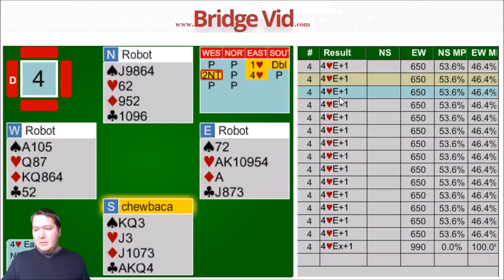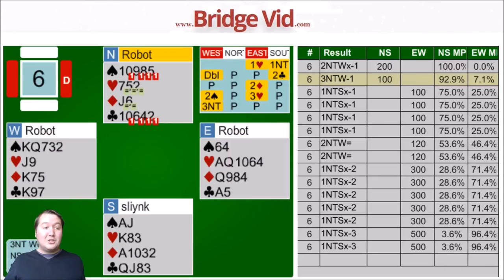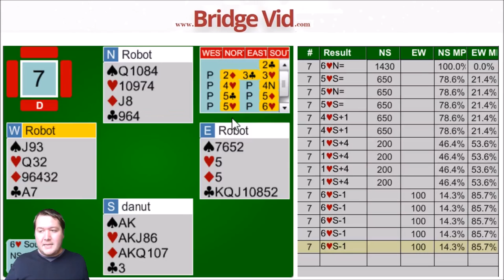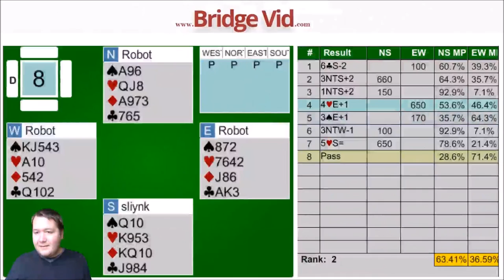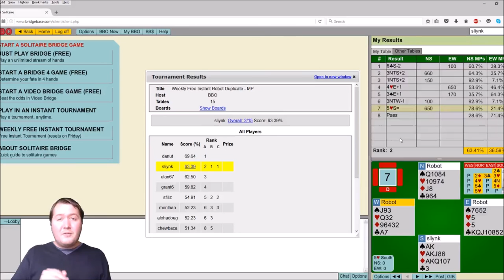Does The Rule Of 15 Work - WFIT #50 - Expert Bridge Commentary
In this weekly free instant tournament (WFIT) the question of should I pass in a board or open it comes up.  The rule of 15 if a guide to help suggest if you should open, see it in action.